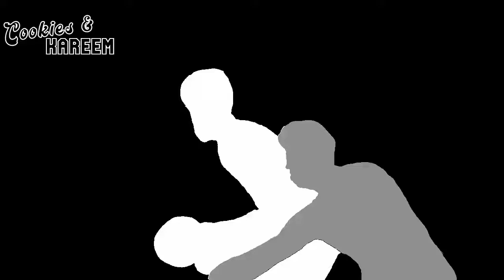Jrue Holiday Highlights | Bulls vs. Bucks | 24th Apr 2022